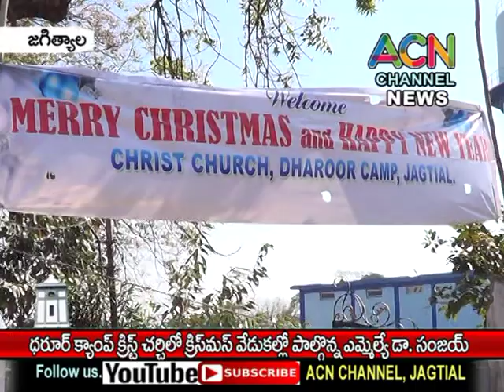జగిత్యాల ధరూర్ క్యాంప్ క్రిస్ట్ చర్చిలో క్రిస్మస్ వేడుకల్లో ఎమ్మేల్యే డా. సంజయ్